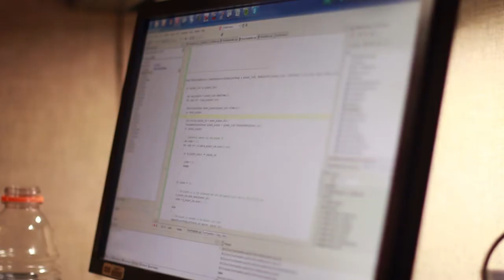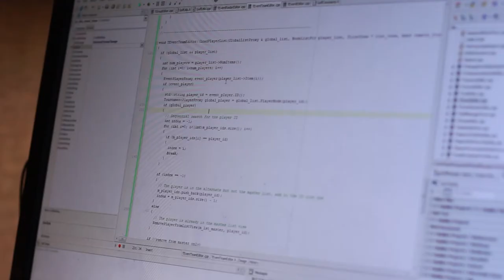Sports and Stats -- A Career in Computer Information Systems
College of Charleston alumnus Mark Trivelas '10 is a software programmer for Information Display System, a sports media company that specializes in stat tracking and on-air graphics. That means Trivelas travels to the world's top sporting events like the 2012 and 2014 Olympics, the Master's, the PGA Championship, and more.

Rallis Pappas, the president of IDS is also a College of Charleston alumnus -- watch a video of him talking about his career

Trivelas majored in computer information systems at the College, which he says adds a business aspect to computer science through an understanding of accounting, finance, communication, and management. The computer information systems (CIS) major prepares students for computing positions in business and industry while they keep the option open to continue their studies in graduate school. Typically, students who complete the major wind up in professional roles such as applications programmers, systems analysts, systems programmers, database administrators or systems managers.